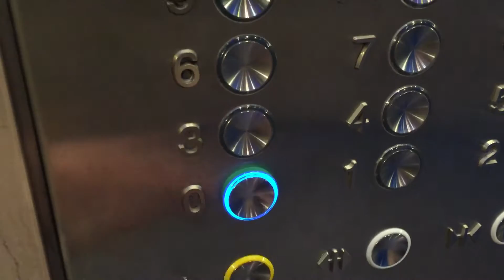VLOG 2 - Pourquoi la contrainte est nécessaire ?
Jour 2 : Sans contrainte, je ne savais rien faire. Il a fallu que je remette des contraintes en place afin de pouvoir faire ses vidéos.

Mercredi 1er Juin, j'ai décidé de me lancer dans le vlog et de vous raconter ma transition professionnelle et personnelle au jour le jour.

Après 8 ans dans les grands groupes, j'ai monté ma startup et je l'ai planté en Mars 2016.

Depuis je suis en transition, je me laisse un peu de temps pour rebondir et réfléchir à la suite.

Dans ces vidéos, je vous raconte ma transition personnelle ce que je vis, ce que je fais, je vous présenterai des gens que je croise. Je vous ferai part de mes lectures, d'articles, de sites que je lis. Je vous ferai part de mes réflexions sur ce monde en pleine transformation qui s'annonce des plus excitants.

Si tu es en transition personnelle et que tu t'intéresses à la transformation du monde. Ce vlog est pour toi ;)